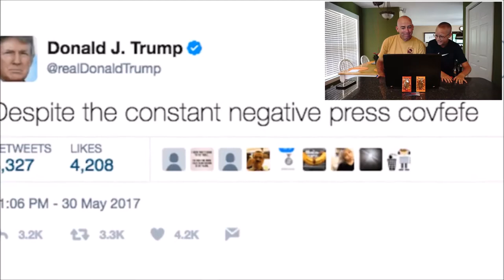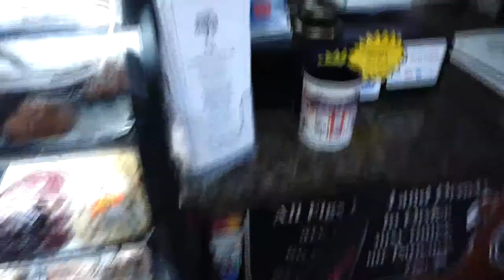We Ate Larva! (No. Really. We ate larva.)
Greg and Tyler's Weekly Vlog Episode 46

Try Not To Laugh Challenge.  Losers eat larva!

Dinner at Summa Joe's

Dessert at Figs